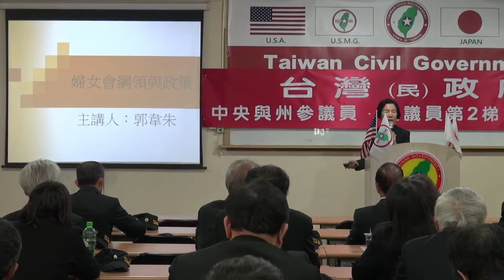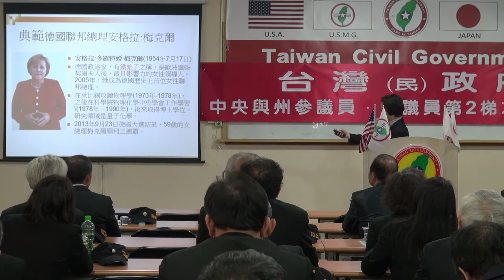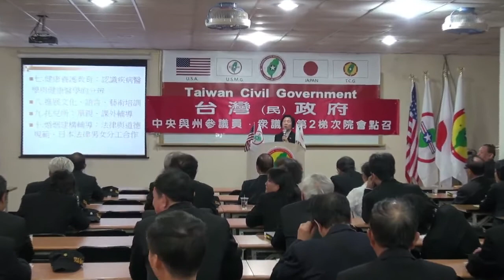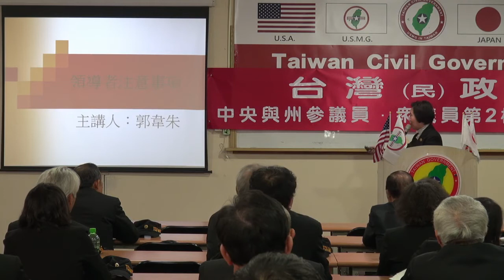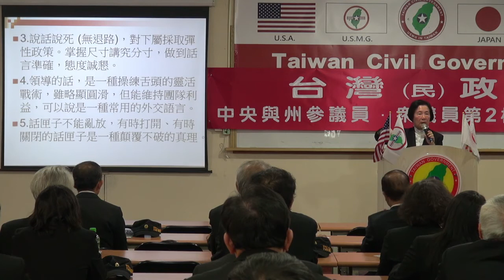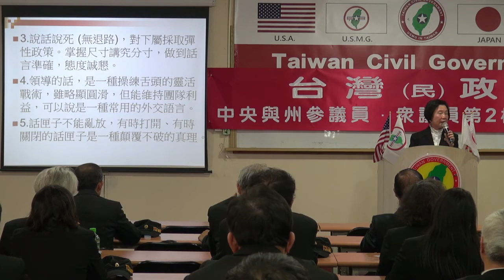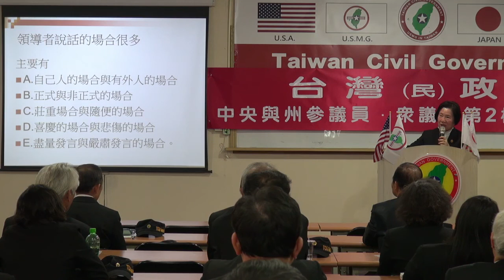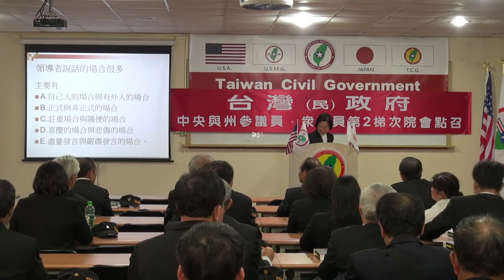140406-4-婦女會的政策與綱領(領導者的注意事項)-郭韋朱-台灣(民)政府中央與州參議員、眾議員第2梯次院會點召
140406-4-婦女會的政策與綱領(領導者的注意事項)-郭韋朱-台灣(民)政府中央與州參議員、眾議員第2梯次院會點召